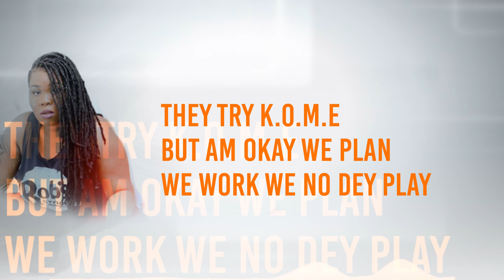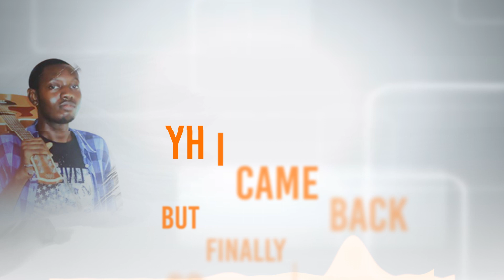Linchpin ft lekto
This song is about getting ready for everything that comes my way